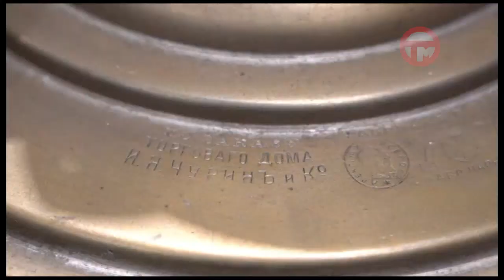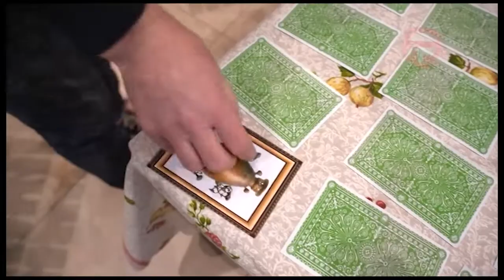Выставка самоваров открылась в музее Уссурийска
Около полусотни экземпляров разных форм и размеров могут увидеть посетители городского музея. Оценить масштабы экспозиции отправилась и наша съемочная группа.